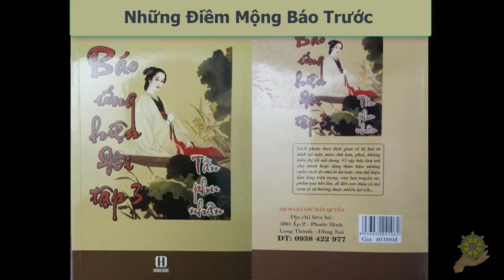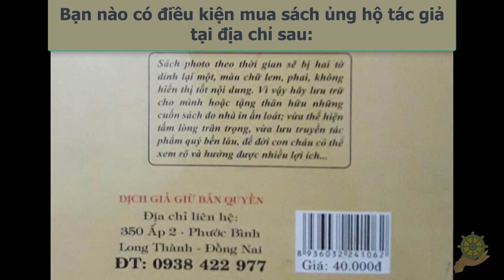Điềm báo trước THIÊN TAI | Hạnh Đoan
Báo ứng Hiên đời

Toàn Thể Gia Đình Họ Đều Ăn Chay Niệm Phật Tránh Được Những Thiên Tai Hoạn Nạn | HT HƯ VÂN
THOÁT NẠN HI HỮU TRONG THIÊN TAI, NHỜ ĐÂU | Truyện nhân quả tập 4 bài 15
Tại sao thời này nhiều THIÊN TAI ? do sát khí đầy rẫy khắp mọi nơi | HT Tuyên Hoá Giảng